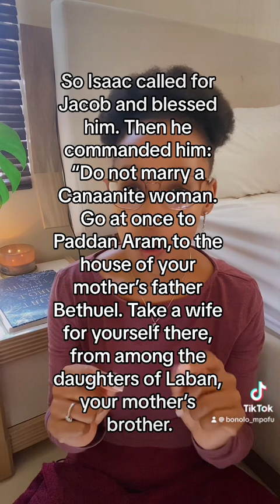Who you marry determines the quality of your life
Who you marry is a spiritual matter. Be spiritually minded when you decide to say yes to the ring.